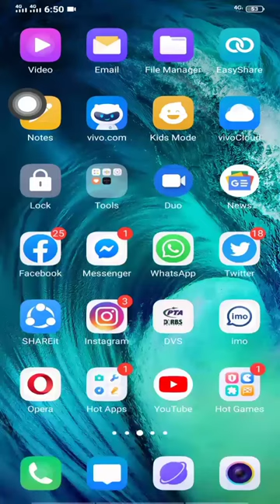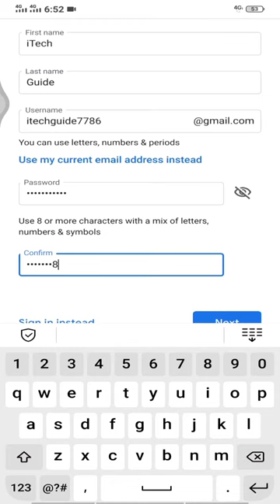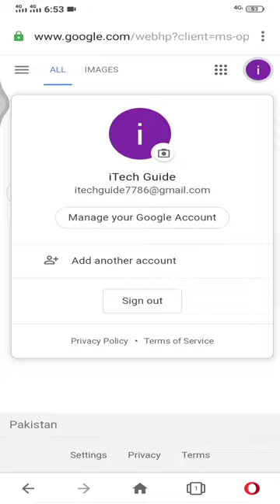How to create Gmail account, Email id, in android and ios 2020| iTech Guide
iTech Guide

How to create gmail account in android
How to create gmail account in iOs
How to create gmail account in PC

Samsung Galaxy J1, J1ace, J2, J3, J5, J7 Hard Reset | Forgot Password, Pattern, Pin | iTech Guide